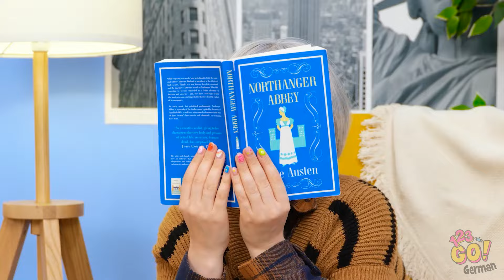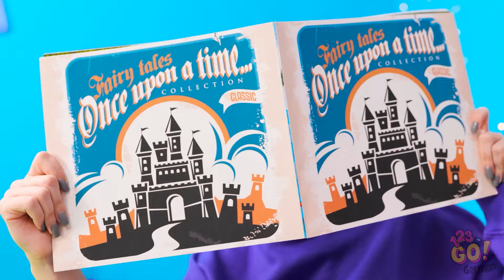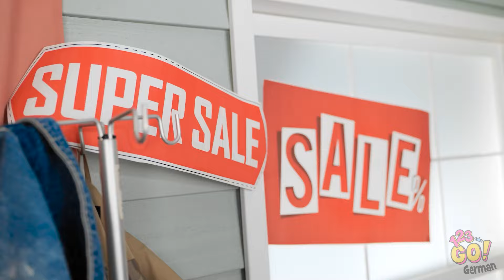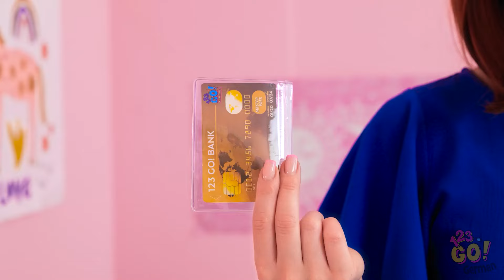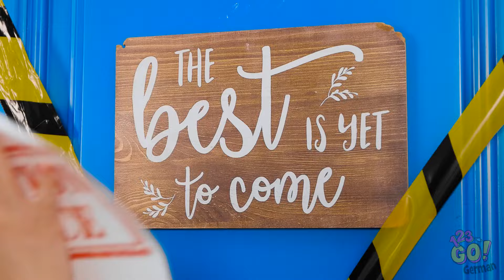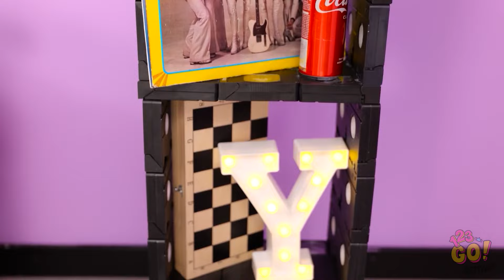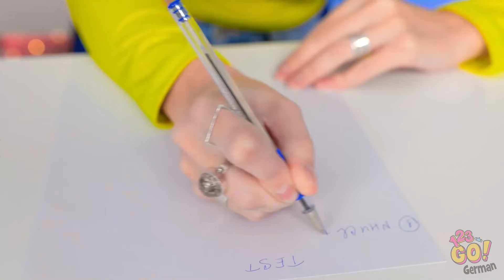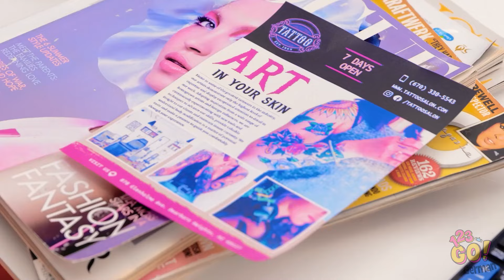PAPPE-BASTELN FÜR SCHLAUE ELTERN || Preiswerte Gadgets von 123 GO!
Hallo, schlaue Eltern! 🛠️👨‍👩‍👧‍👦 Sucht ihr nach preiswerten und kreativen Wegen, um eure Kinder zu beschäftigen? Sucht nicht weiter. Von DIY-Gadgets bis hin zu einfallsreichen Spielzeugen, diese Projekte sind perfekt für Regentage, Spielverabredungen oder Familienzeit.

Also schnappt euch etwas Pappe und lasst uns basteln! 📦✂️